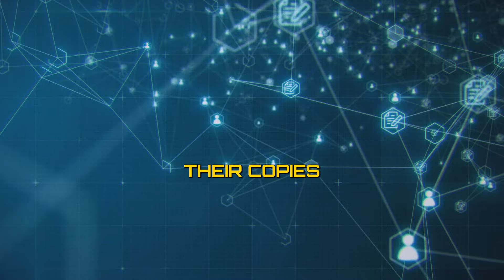Bitcoin Nation: How Nodes Control Bitcoin (2024) The Role of Nodes in the Bitcoin Network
In this video, we delve into the intricate workings of the Bitcoin network and how nodes play a crucial role in maintaining and controlling the decentralized system. Join us as we explore the significance of nodes in the Bitcoin ecosystem and understand how they contribute to the security and functionality of the world's most popular currency. Stay informed and stay ahead in the world of Bitcoin with our in-depth analysis.

Welcome to the Bitcoin Nation: The Omniverse of Fun, Art, Culture, Money, Entertainment, Education, Software & Tech!!! Enjoy our Ecosystem of Evolutionary Positivity!!!

The content provided on the Bitcoin Nation Channel, including all videos, information, comments, and linked materials, is for entertainment and informational educational purposes only. It is important to note that nothing on this channel should be considered professional financial, legal, or tax advice.

Viewers are advised to conduct their own research or consult with a professional financial advisor before making any financial decisions. The Bitcoin Nation Channel and its creators assume no responsibility for any actions taken or decisions made by viewers based on the content provided in our videos.